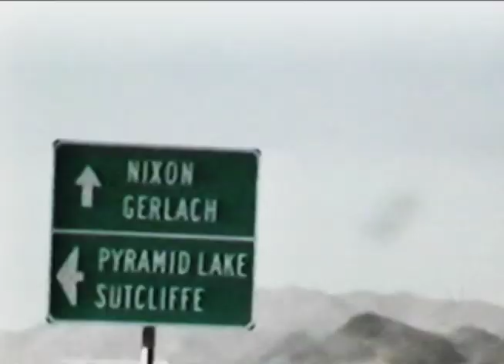Into The Zone - The Story of the Cacophony Society TRAILER #02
for the latest news about film showings in your area and more. LOS ANGELES Premiere at the VISTA Theater on June 22, 2013

The Cacophony Society was a transgressive movement that thrived in the late 20th  "YOU MAY ALREADY BE A MEMBER"